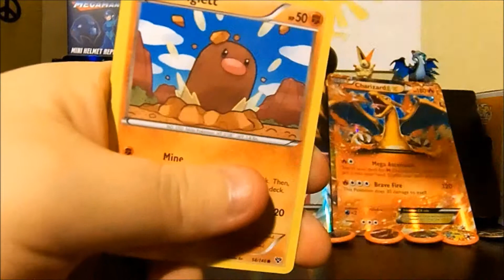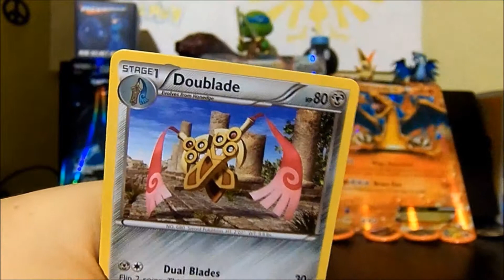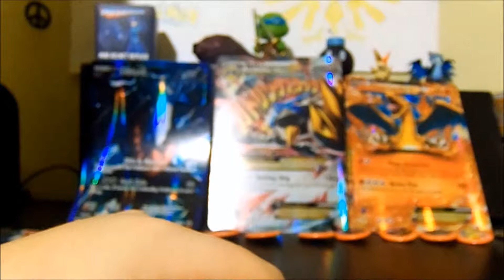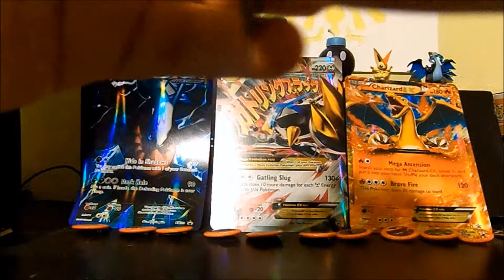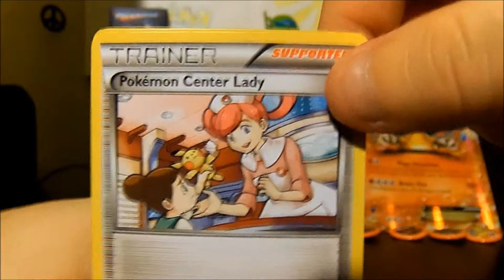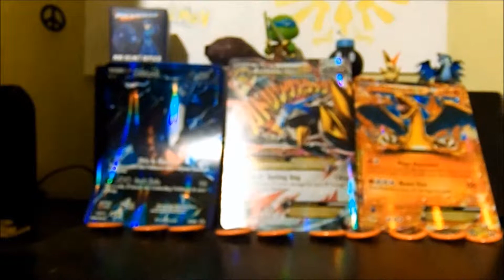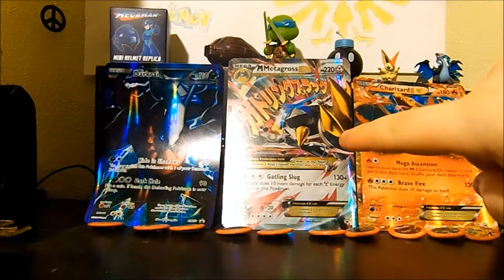What Do You Think The Next Pokemon Game Will Be?